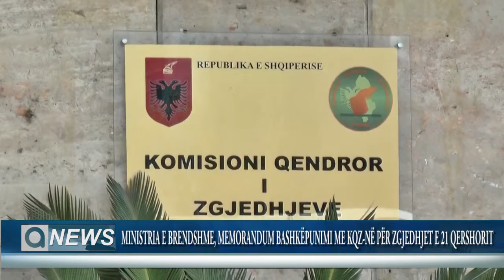MINISTRIA E BRENDSHME, MEMORANDUM BASHKËPUNIMI ME KQZ NË PËR ZGJEDHJET E 21 QERSHORIT